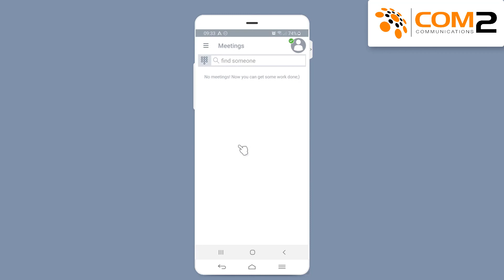Avaya IX Mobile - Meetings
Setting and managingn meetings via the Avaya IX mobile app